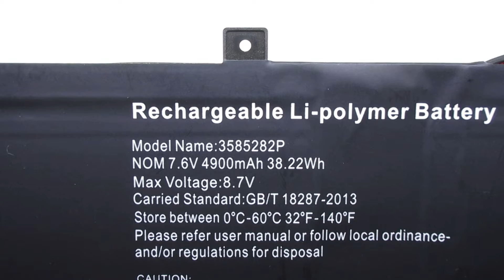Brand New 3585282P Nv-3482133-2s Laptop Battery for EXO Smart E21 Smart E22 Series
Models Number:
JUMPER 3585282P
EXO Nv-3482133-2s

CHUWI LapBook CWI539
EXO Smart E21
EXO Smart E22